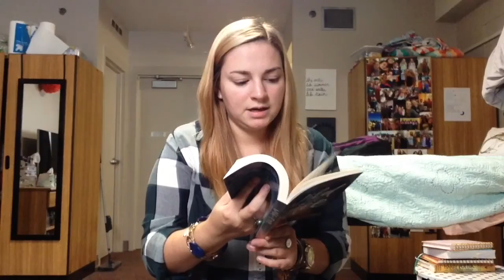What I Got For My Birthday 2016 | Southerngirlsmakeup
I hope y’all liked this video!!

If you have a channel that you would like for us to check out let us know down below!
Xoxo -Kathryn and Suzy